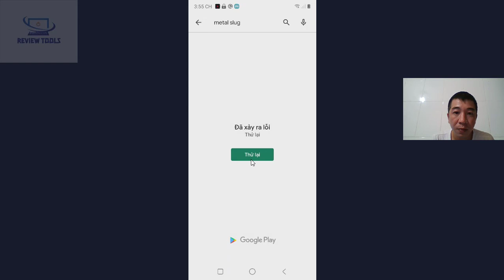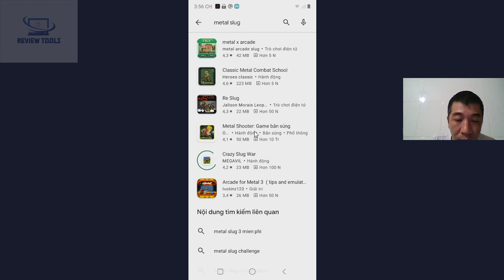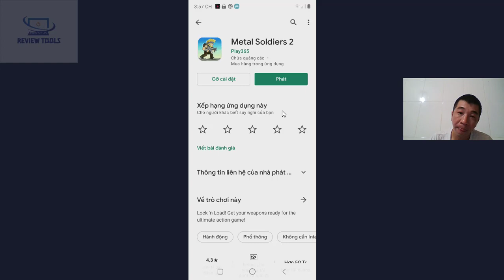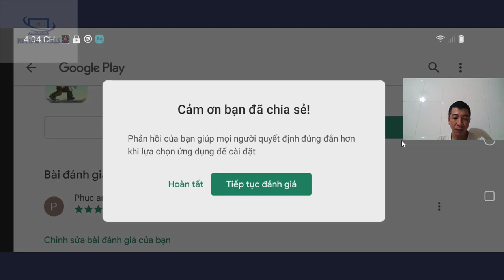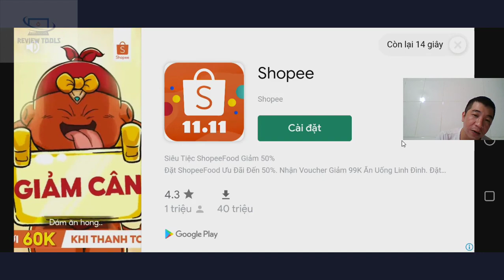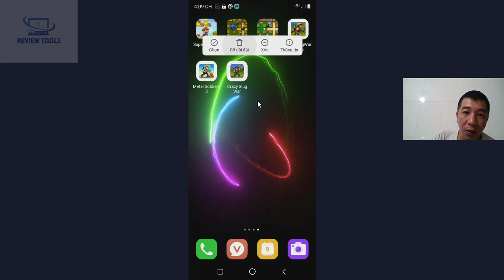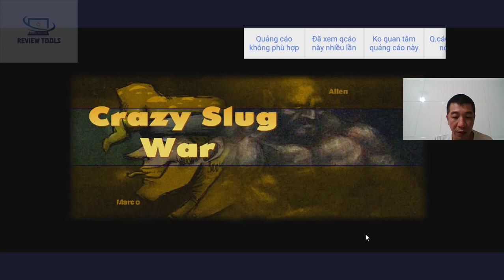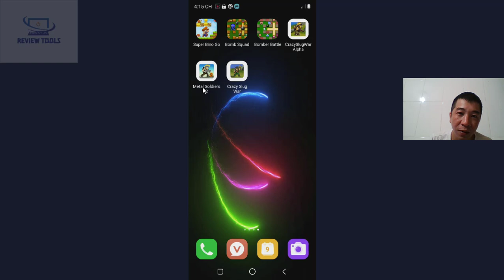Game Rambo Lùn Huyền Thoại Trên Android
Chia Sẻ Ứng Dụng Game Rambo Lùn Trên Điện Thoại Android